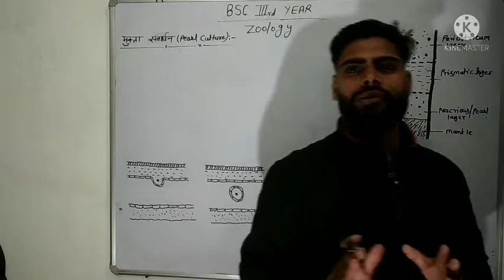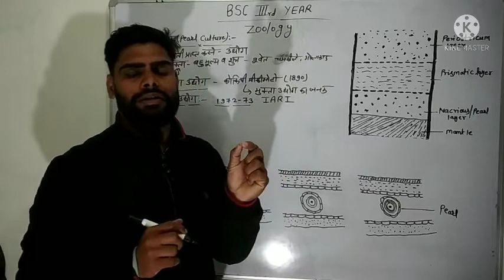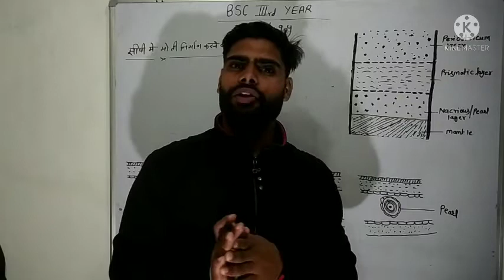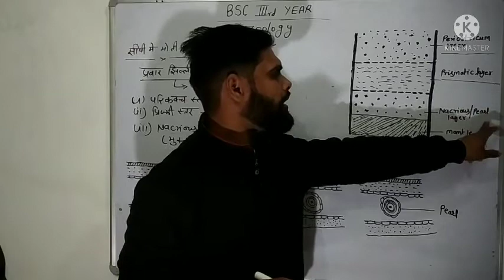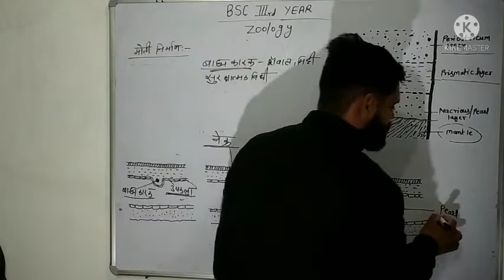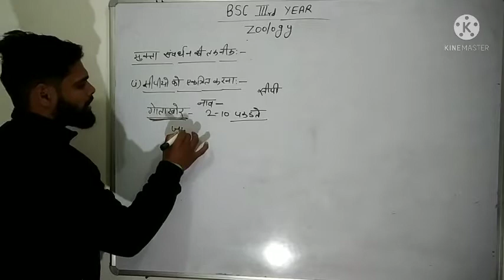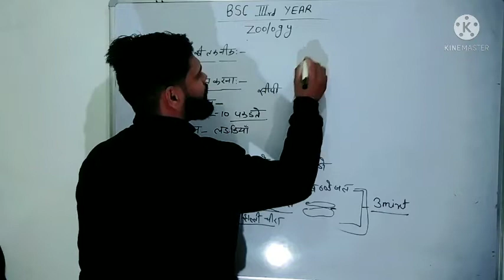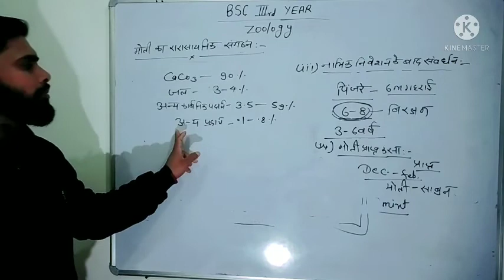BSC 3rd year zoology (pearl culture)